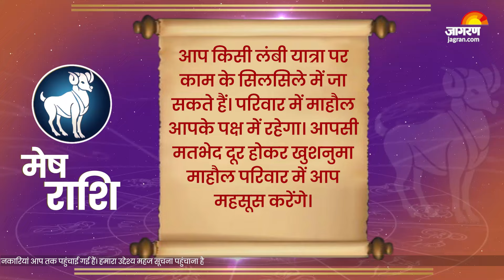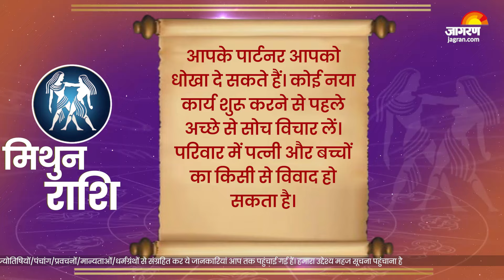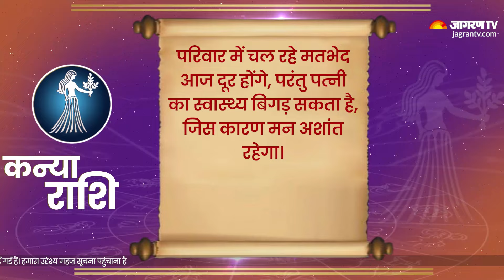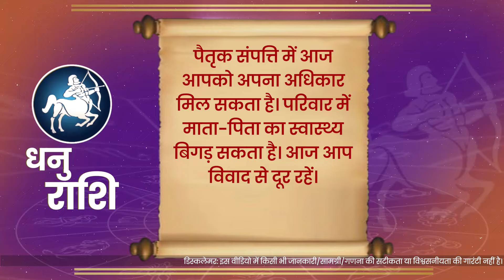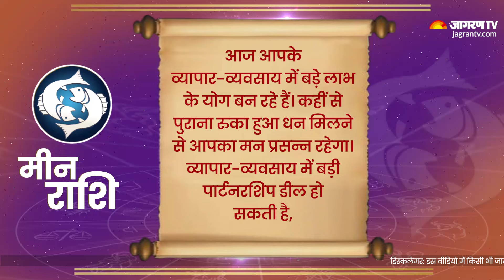Aaj Ka Rashifal। 23 October 2024| Today Horoscope in Hindi। Latest Update